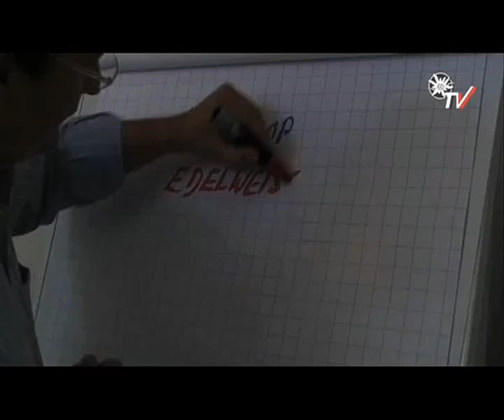Making of...Edelweiss.TV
tourt erstmals durch Südtirol. Werfen Sie mit uns einen Blick hinter die Kulissen. Was steckt hinter der Idee? Was ist das Ziel? Wie arbeitet das Team?

Wir von edelweissTV wünschen Ihnen spannende Einblicke!